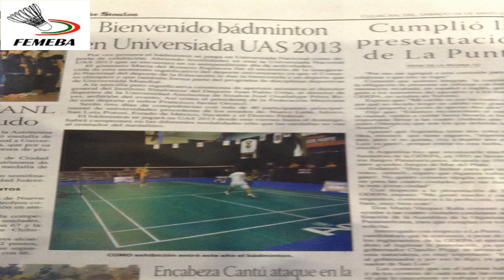LOGROS FEMEBA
video donde se manifiesta los logros del badminton de mexico durante su nueva administracion hasta el momento a menos de un año.